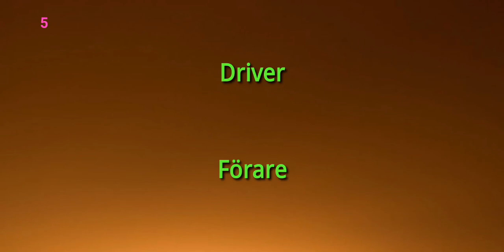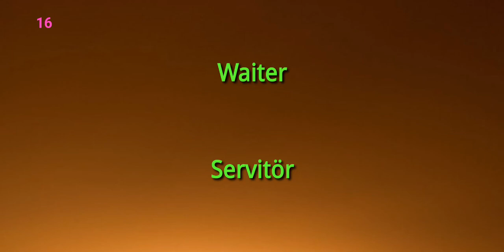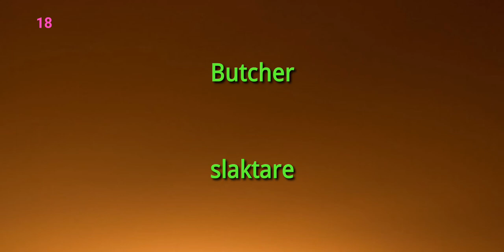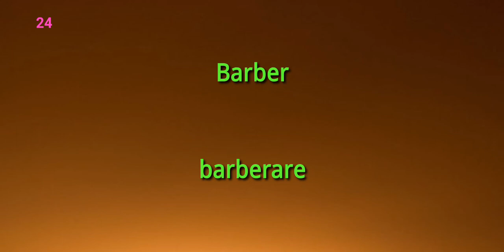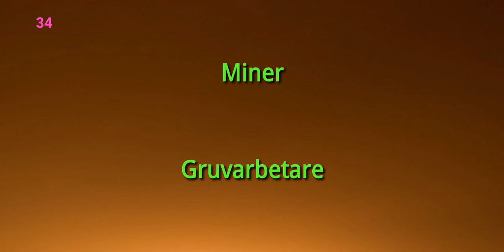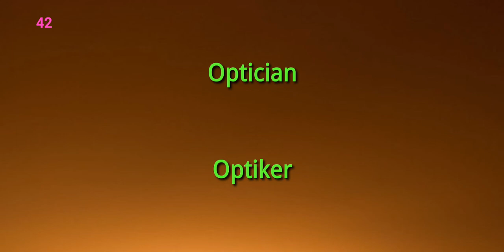English:Swedish Professions Learn Swedish While You Sleep!